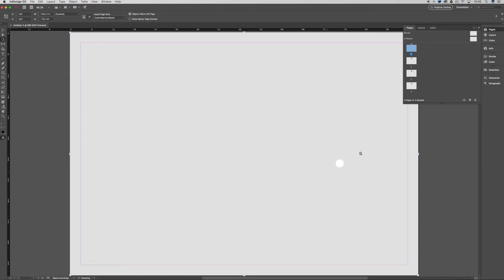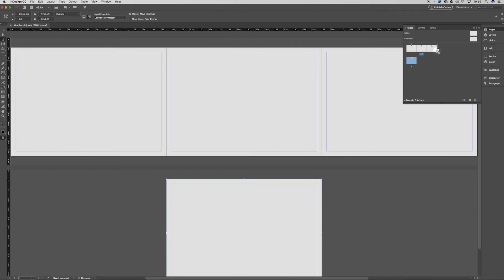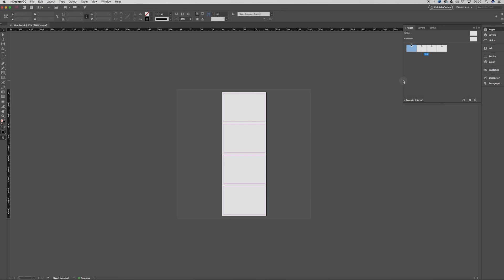How to Create Vertical Spreads in InDesign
In this video of Adobe inDesign we look at changing the horizontal spread into a vertical spread when using multiple pages of any size.

We also have Instagram where we post regularly. I look forward to connecting with you all.

SONGS:

Other Song: Rameses B - Deeper